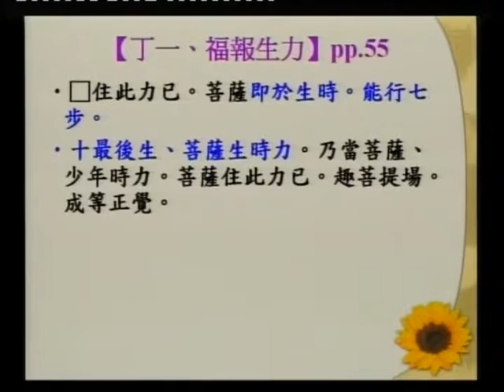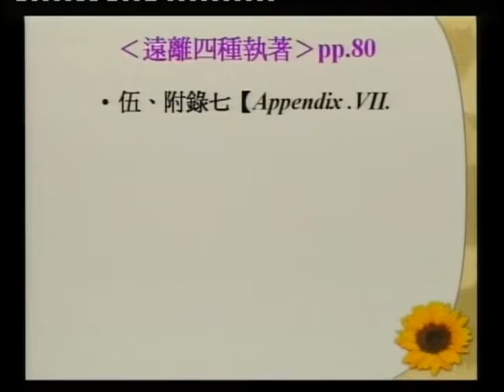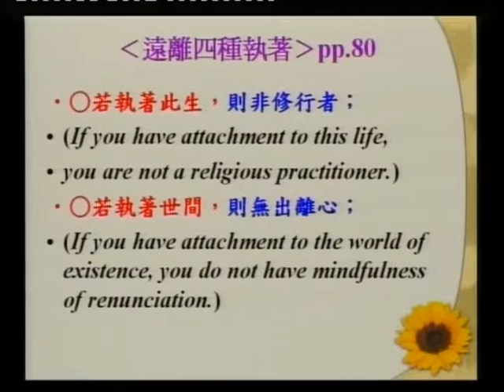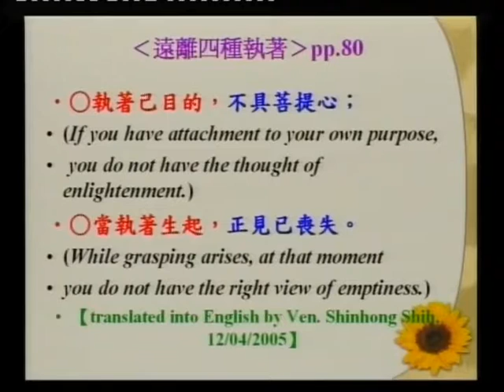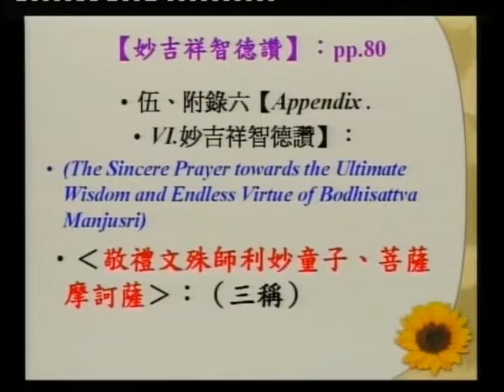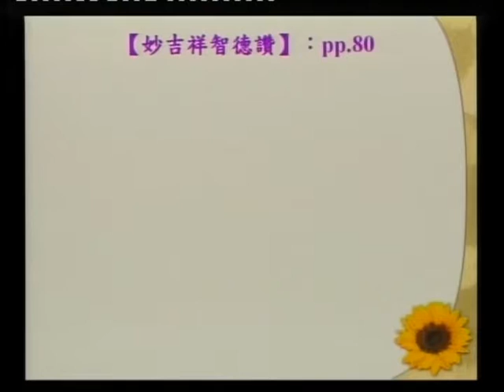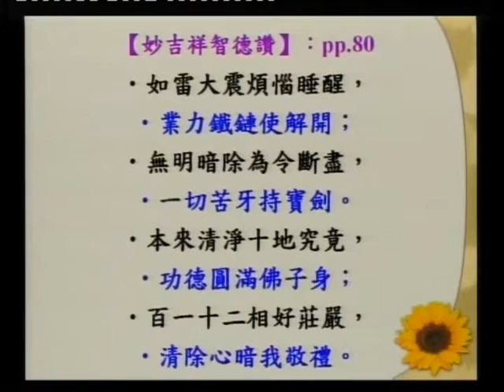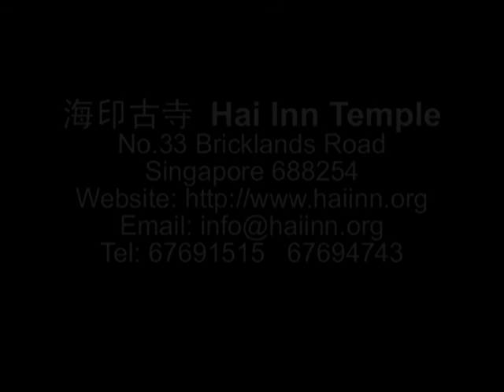SBA07【廣大行】龍樹菩薩的《菩提資糧論》(四十一)